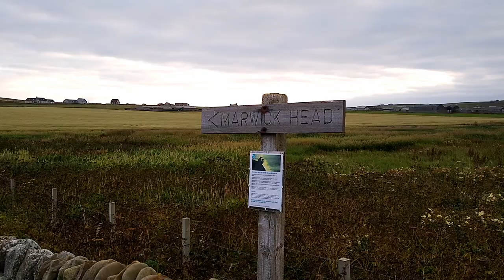West Coast Walk - ORKNEY | Coastal walk from Stromness to Brough of Birsay | Yesnaby | Skara Brae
West Coast Walk is a 31.25km (19.4 miles) walk along  beautiful coast of Orkney. The trail passes by next to several sea stacks, Yesnaby, Skara Brae and finished at the Brough of Birsay.

0:00 - Intro
1:40 - Castle of North Gaulton
2:13 - Yesnaby
3:39 - Skara Brae
4:56 - The Spord
6:20 - The Kitchener Memorial
7:38 - Earl's Palace
7:52 - Brough of Birsay